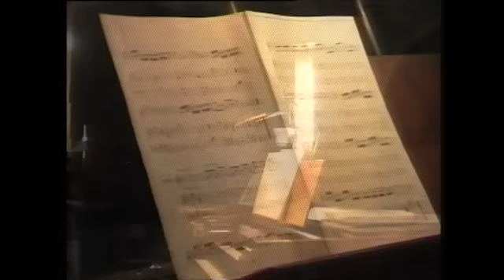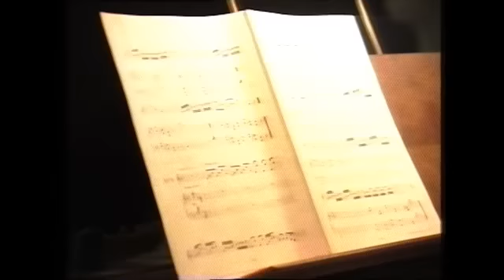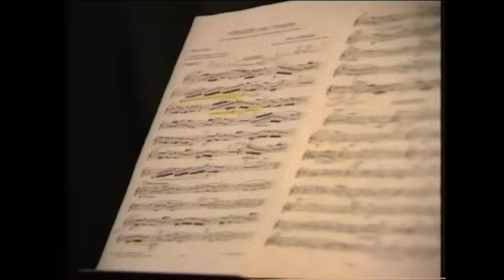Jean Langlais - nove pezzi per organo e tromba (9 pieces)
Concerto per organo e tromba
Moncalvo (AT) Chiesa di San Francesco, il 27 settembre 1996
organista: Roberto Stirone